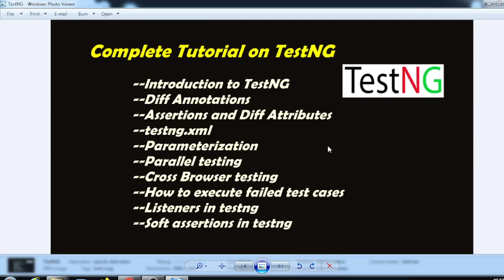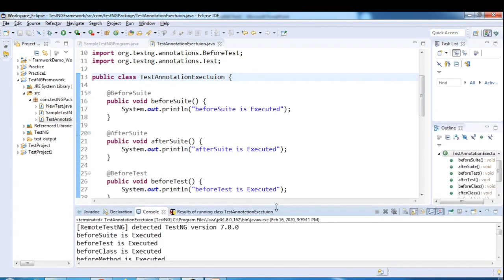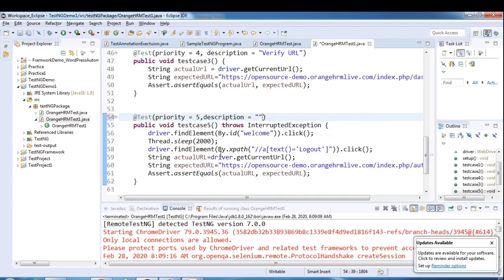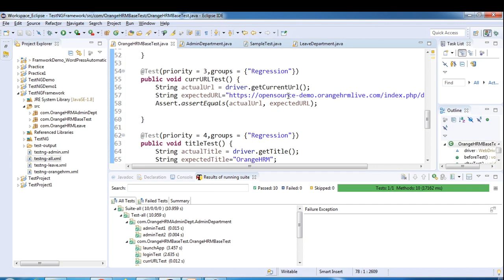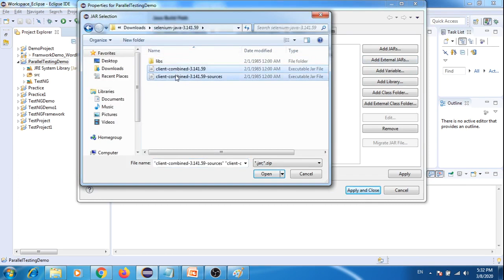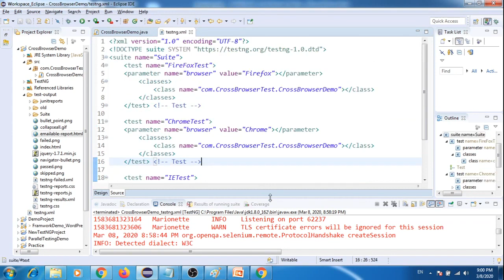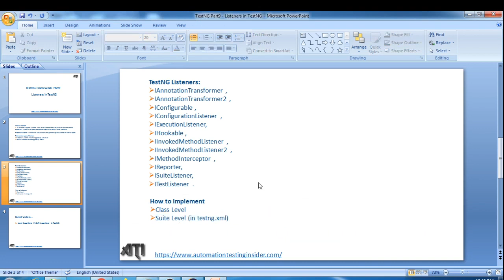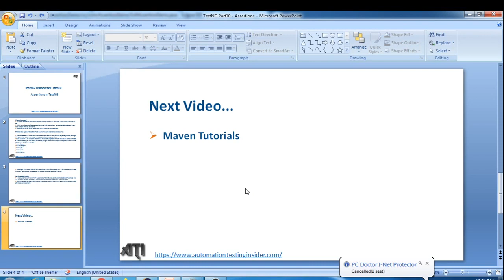Complete TestNG Framework | Complete Tutorial on TestNG for Selenium | End to End Topics Covered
In this video, we will discuss about Complete TestNG Framework | Complete Tutorial on TestNG for Selenium | End to End Topics Covered.

About this channel:
This channel is dedicated to Software Testing, Automation Testing, Devops, Agile and TestNG, Maven, Jenkins, Git, Github, RPA, Agile, Devops, Database, Domain and many more.